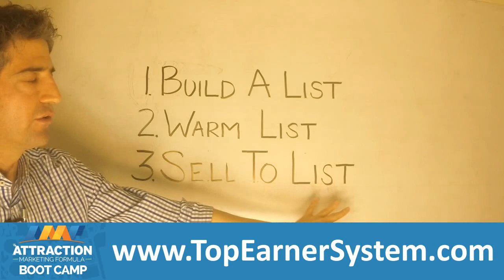Pampered Chef Income Secrets: How To Become A Top Producer In Pampered Chef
What follows is an incredibly effective way to to develop a large Pampered Chef business on the internet without recruiting people you know or strangers or doing opportunity meetings.

(1.) Build Your Own List Of Pampered Chef Leads

Prospecting family and friends about your Pampered Chef opportunity is a short term strategy at best; You are going to run out of people on that list. Therefore do not merely rely on approaching friends and family.

Specifically, create a totally free training that reveals to other network marketers how to solve a vital business problem. You could focus on recruiting strategies, or retention, or closing or another topic.

(2.) Develop A Relationship With Your Prospects

People only buy when they feel like they know you, trust you and like you. Once you start to generate your own leads, do not just pitch them Pampered Chef right away. Warm the Pampered Chef leads you generate online.

The easiest method to cultivate trust, before asking for the sale, is to continue emailing high quality instructional content to your leads.

(3.) Monetize Your List

Because you have built a list, and developed a relationship with your list, generate income by selling to your list.

Let others pitch Pampered Chef for you.

Shortly after your prospects have seen the presentation, follow up and find out if they want to sign up in Pampered Chef.

A surprising number of leads will get started in your Pampered Chef opportunity or buy Pampered Chef products with no objections because they see you as a trusted authority, not because they've seen a presentation or Pampered Chef review.

When you implement this 3 step strategy aggressively, you can build a lucrative Pampered Chef business.